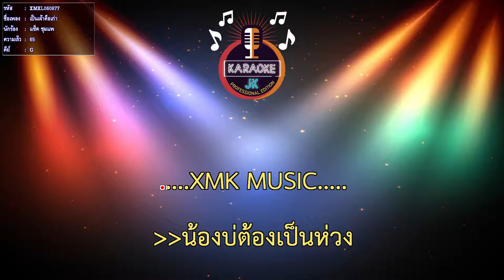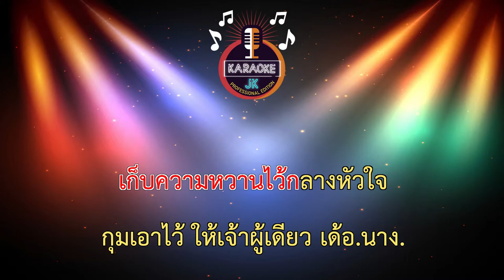เป็นเจ้าคือเก่า (65-G) - แซ็ค ชุมแพ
เป็นเจ้าคือเก่า (65-G) - แซ็ค ชุมแพ 【 Cover By คาราโอเกะดนตรีสด 】

เพลง : เป็นเจ้าคือเก่า
ศิลปิน : แซ็ค ชุมแพ
คำร้อง/ทำนอง : ติ๊ก ชนัน
เรียบเรียง : ชินวุฒิ วัฒนาสัจจา (เดอะชิน)